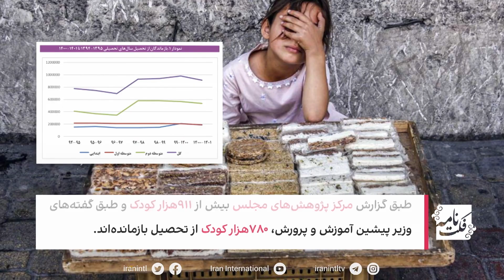آمار نادرست از کودکان بازمانده از تحصیل و درصد بازگشت به مدارس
حسین الله‌وردی، دبیر کارگروه رصد و منابع وزارت آموزش و پرورش، روز ۷ اردیبهشت ۱۴۰۲ در نشست شورای آموزش و پرورش استان کرمانشاه، گفت: «۴۱ هزار بازمانده از تحصیل داریم که در ۶ ماه گذشته ۵۰ درصد آنها به چرخه تحصیل بازگشتند.»

بررسی‌های «فکت‌نامه» نشان می‌دهد که این عدد با هیچ‌کدام از آمارهای ارائه شده توسط نهادهای رسمی، تطابق ندارد. مطابق گزارش مرکز ملی آمار ایران، مجموع کودکان بازمانده از تحصیل در سال تحصیلی ۱۴۰۱-۱۴۰۰ معادل ۴۴۹ هزار و ۹۵۵ کودک و بر اساس گزارش مرکز پژوهش‌های مجلس شورای اسلامی ۹۱۱ هزار و ۲۷۲ نفر بوده‌ است. بنابراین حتی اگر مطابق این ادعا نیمی از ۴۱ هزار کودک بازمانده از تحصیل به مدارس بازگشته باشند، یعنی حدود ۲۰ هزار نفر، این تعداد بر اساس آمارهای متعدد چیزی حدود ۲ تا ۵ درصد کل کودکان بازمانده از تحصیل است و نه ۵۰ درصد آنان.  میزان جذب ۲تا ۵ درصد عددی نزدیک به درصد معمول جذب کودکان بازمانده از تحصیل توسط نظام آموزشی کشور در سال‌های اخیر است.

از این رو «فکت‌نامه» به ادعای آقای حسین الله‌وردی، دبیر کارگروه رصد و منابع وزارت آموزش و پرورش، مبنی بر اینکه: «۴۱ هزار بازمانده از تحصیل داریم که در ۶ ماه گذشته ۵۰ درصد آنها به چرخه تحصیل بازگشتند»، نشان «نادرست» می‌دهد.

(این ویدیو اولین بار در جمعه، ۲۲ اردیبهشت ۱۴۰۲ منتشر شده است.)